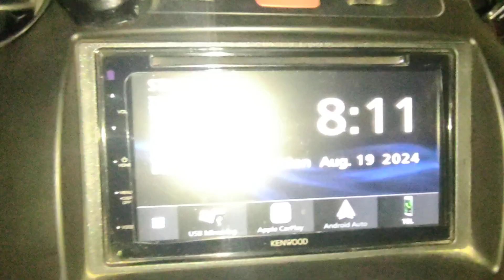squirrellife squirrelwatching groundsquirrel wildlife happysquirrels squirrel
squirrel number 19 released you know where keysville California